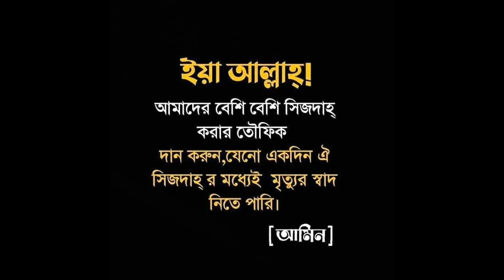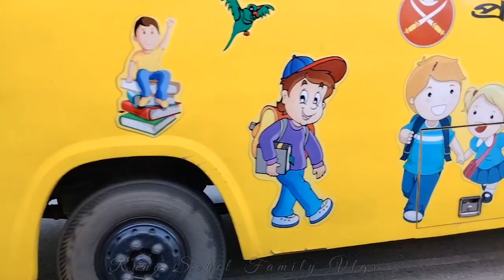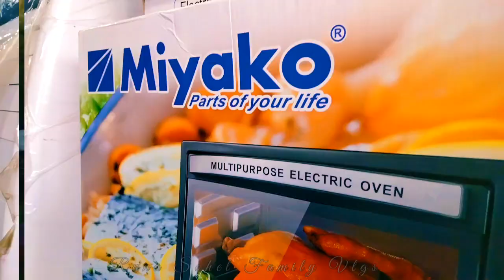চাকুরী থেকে বাসায় এসে এক ঘন্টায় কিভাবে বাজার গোছানো,রান্না,কিচেন ক্লিন করি।dailyvlog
Assalamu Alaikum. i have shared my another Daily lifestyle vlog.